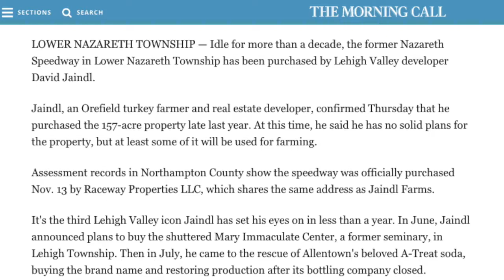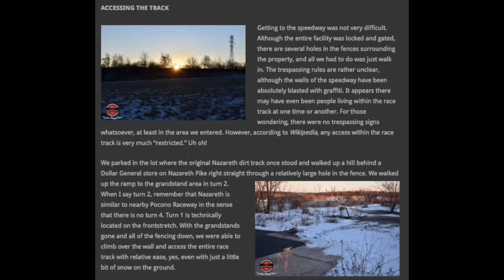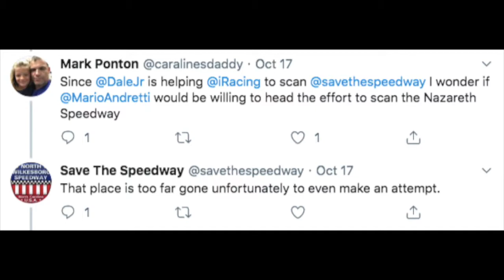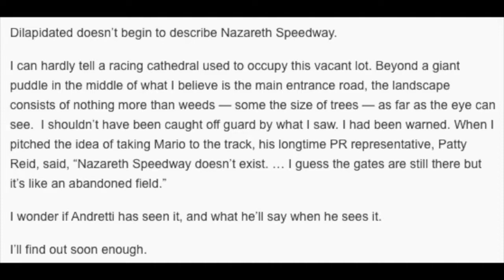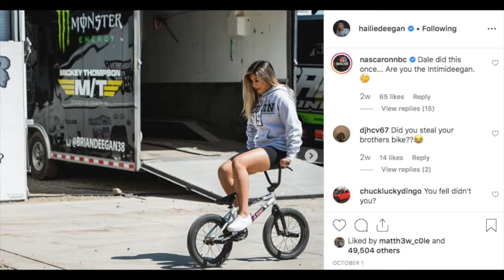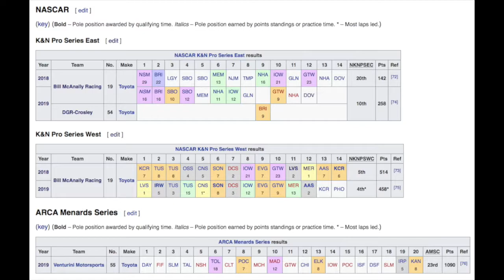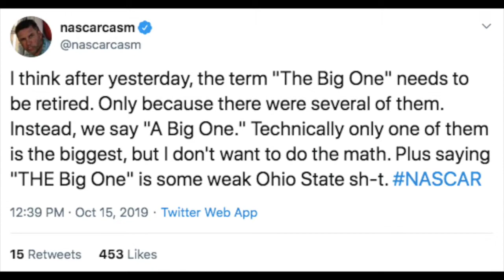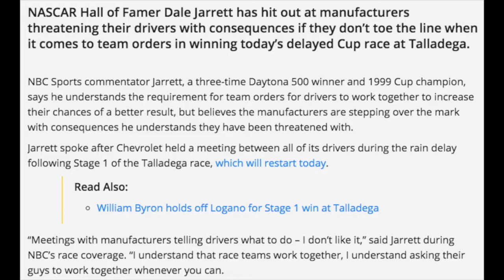Nazareth Speedway 2019 | The Photo Finish (Scot Radio): Season 3, Episode 2 (October 15, 2019)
The 21st episode of my motorsports podcast on Scot Radio: Co-hosted by recurring guest Chase Draus.

INDEX OF TOPICS:
0:41 Ben tells the story of his visit to the abandoned Nazareth Speedway
27:01 Kaulig Racing signs Ross Chastain
28:02 Jagger Jones spoils BMR's homecoming, wins K&N West race at Roseville
31:49 Talladega Truck race: Ross Chastain's aggression, Vince Welch's lack of excitement, yellow line controversy, Spencer Boyd wins
41:46 Brendan Gaughan takes a wild ride, Ryan Blaney edges Ryan Newman, yellow line rules come up again, Chevy team orders
50:42 Japanese Grand Prix: Mercedes clinch both Drivers'and Constructors' Championships